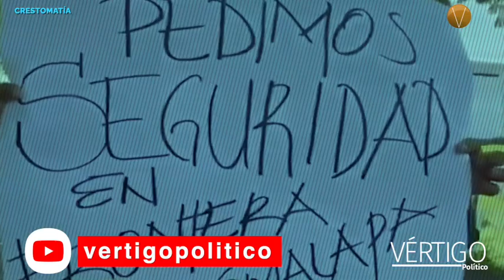Frontera Comalapa, tierra del crimen organizado